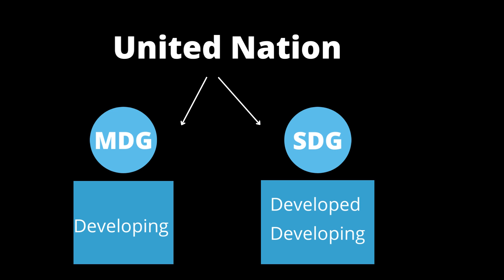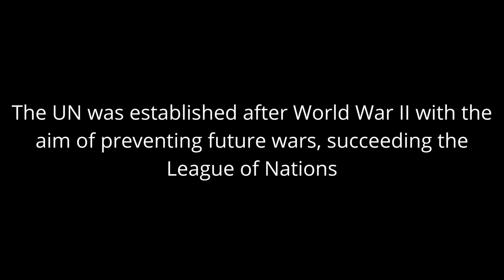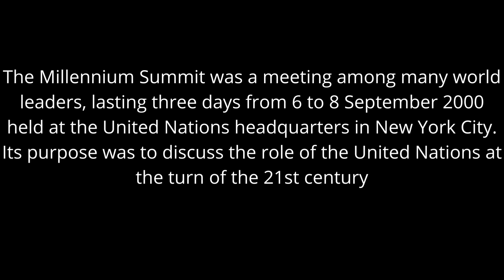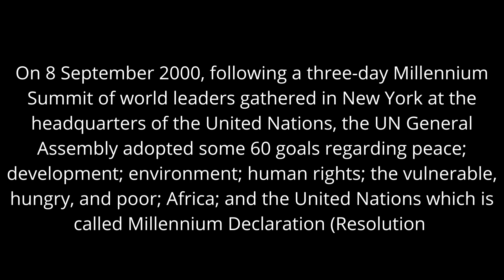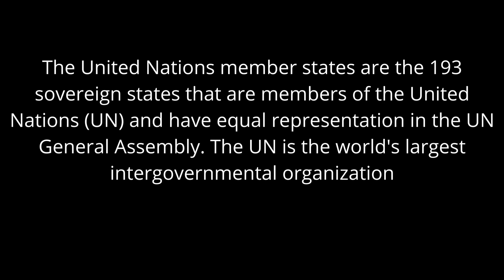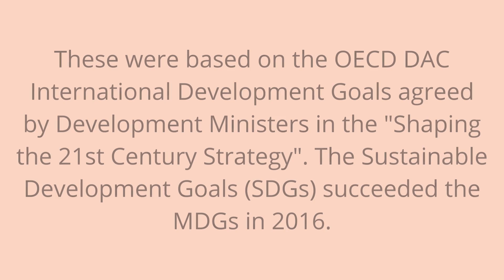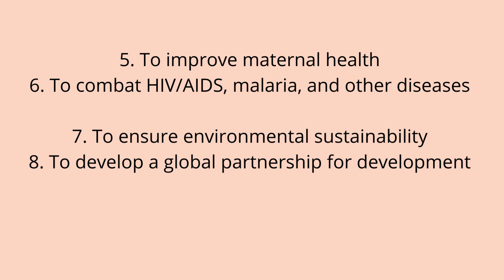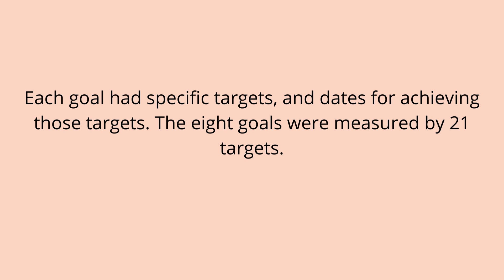What is Millennium development goals ?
Hi Leaner's
You will learn about millennium development goals